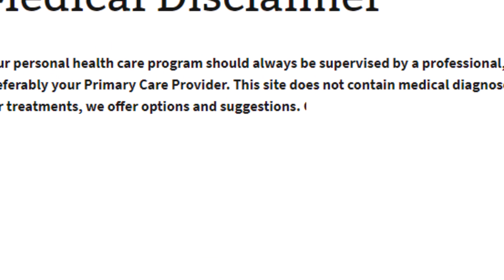Black Eye. How To Get Rid Out Of This? (Bengali)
What is Black eye
A black eye, periorbital hematoma, or shiner, is bruising around the eye commonly due to an injury to the face rather than to the eye. The name is given due to the color of bruising. The so-called black eye is caused by bleeding beneath the skin and around the eye. Sometimes a black eye could get worse if not referring to a doctor after a few months, indicating a more extensive injury, even a skull fracture, particularly if the area around both eyes is bruised (raccoon eyes), or if there has been a prior head injury.

Although most black eye injuries are not serious, bleeding within the eye, called a hyphema, is serious and can reduce vision and damage the cornea. In some cases, abnormally high pressure inside the eyeball (ocular hypertension) can also result.